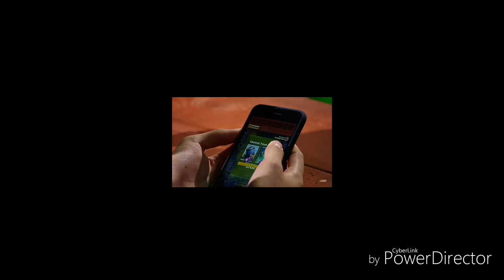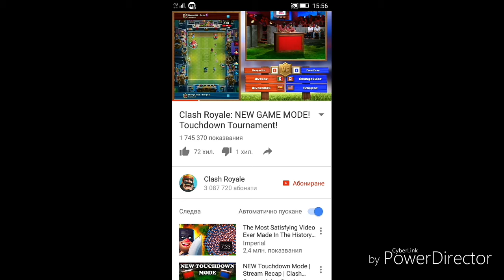Clash Royale-Touchdown малко информация!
Тук ще разгледаме новия мод Touchdown.
Ако искате да видите целия турнир по Clash Royale на Touchdown в канала на Clash Royale последвайте линка.